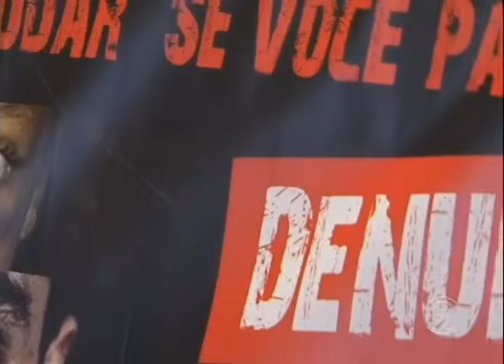Uso dos recursos do FIA é questionado pelo Fórum Estadual da Def. da Criança e do Adolescente